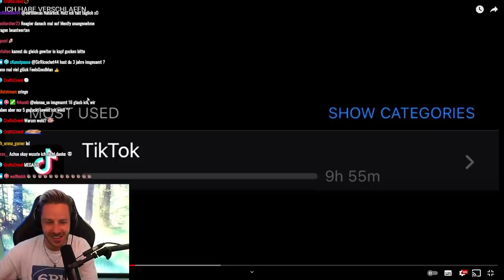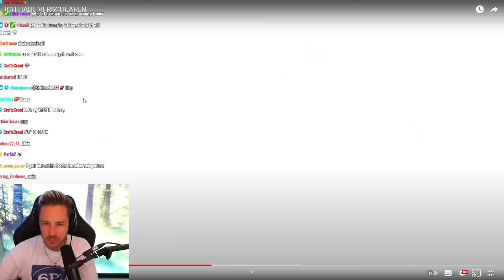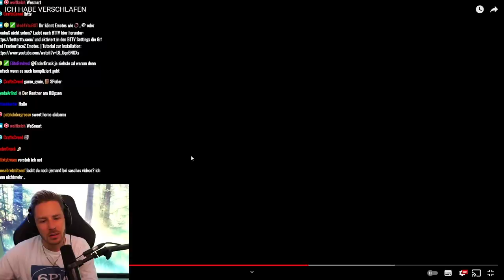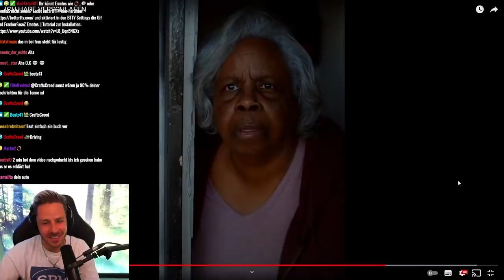Reaktion auf ICH HABE VERSCHLAFEN